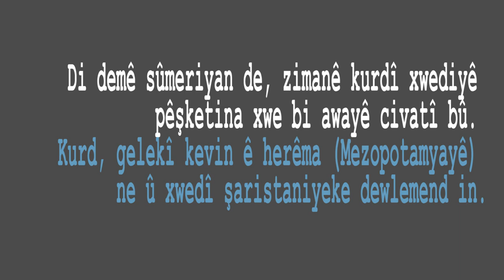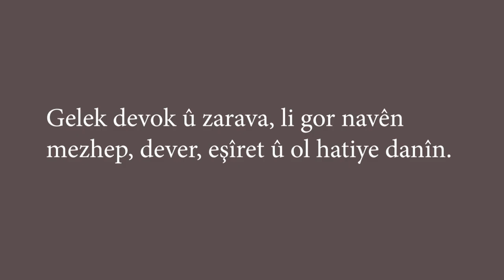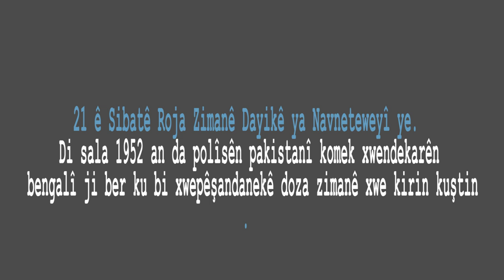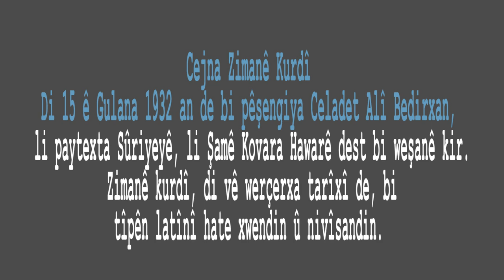Ziman Çî ye?Dîroka Zimanê Kurdî û Zaravayên Zimanê Kurdî.Cejna Zimanê Kurdî Pîroz be15 ê Gulana 1932